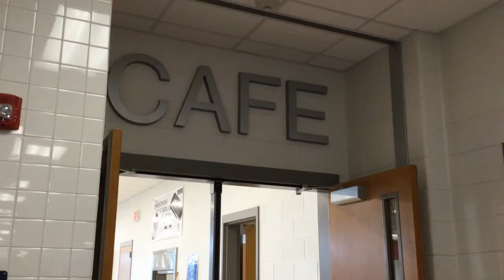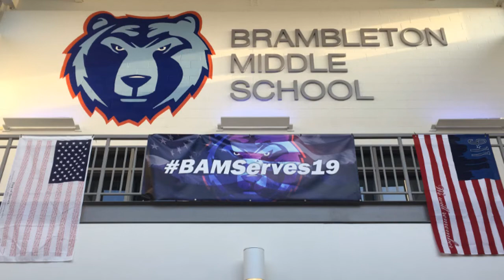September 12, 2019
Episode 3.14
Edited by Isaac.